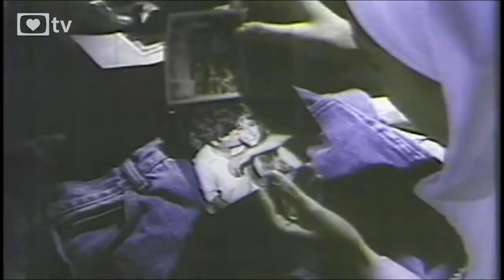WRANGLER - A NOVIÇA LUCIANA VENDRAMINI - 1988 - [EU AMO TV]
Comercial Super Clássico de 1988 da Wrangler mais que memorável, com a musa Luciana Vendramini, em seu começo de carreira.